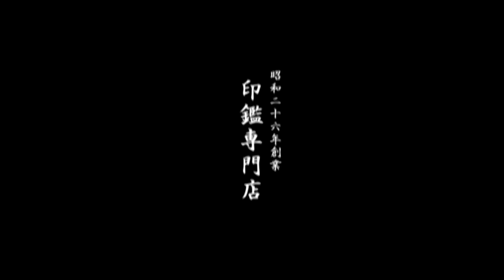鳥取市でＮＰＯ法人設立印鑑を作るなら地元のはんこ屋いろは堂へ!!